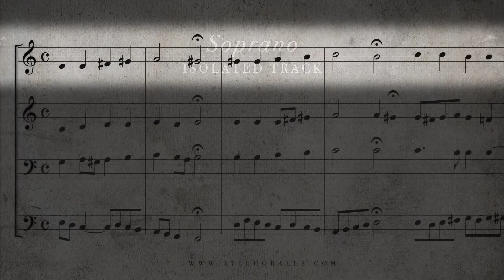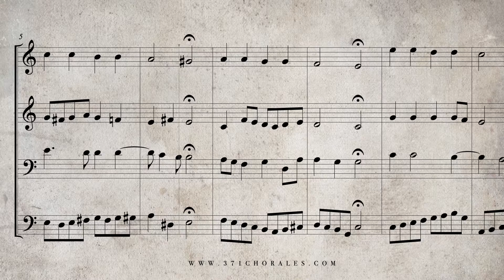190 Herr, nun laß in Frieden, BWV 337 Isolated Soprano Part